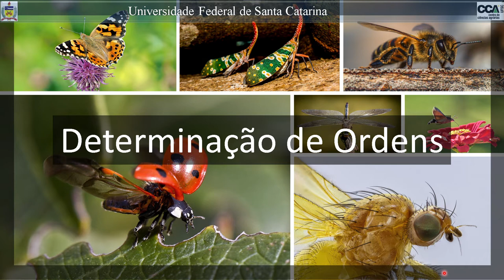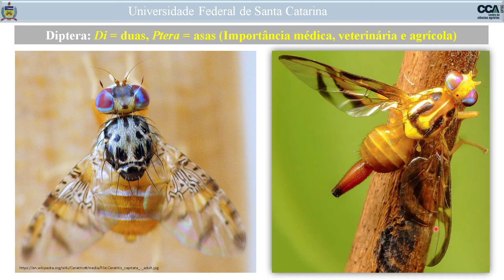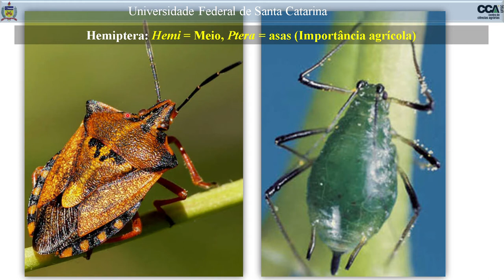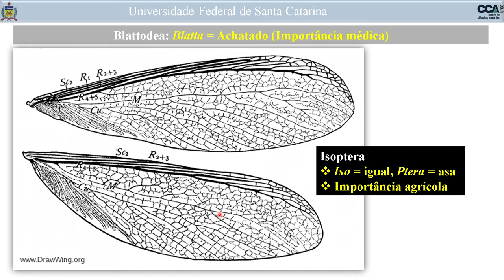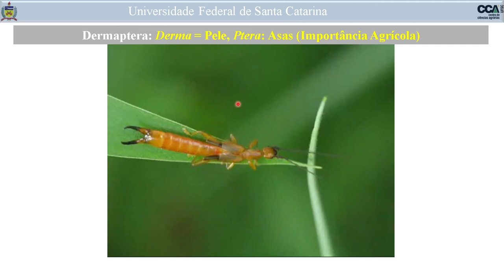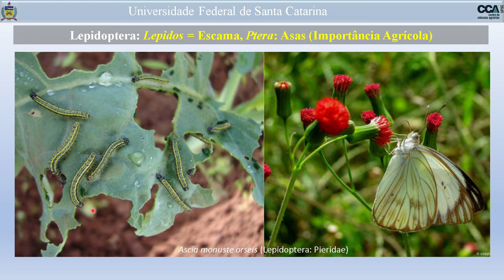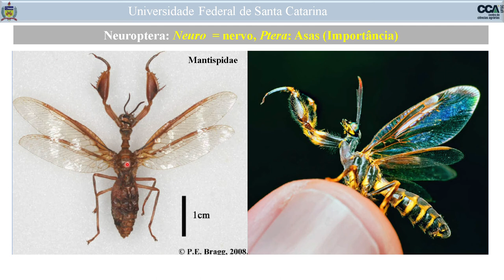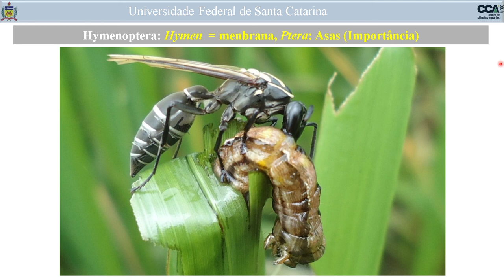Determinação de Ordens